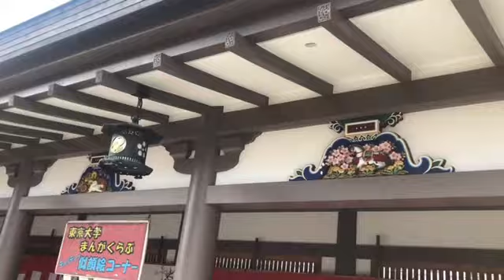🐒No 51 🐒khỉ làm xiếc biểu diễn🐵🙉湯島天神梅祭り2022 日光猿軍団